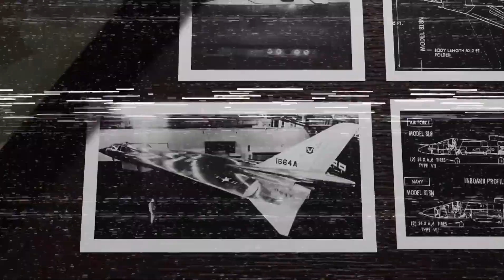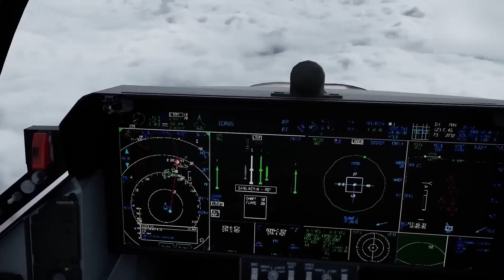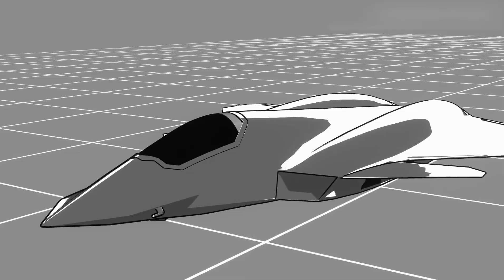America's new STEALTH FIGHTER is the Boeing F-47!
The United States has officially introduced its latest stealth fighter concept, the Boeing F-47, and it’s turning heads across the global defense community. Designed to dominate the skies of tomorrow, this next-generation warplane features revolutionary stealth, advanced AI integration, and multi-role combat adaptability that could redefine air warfare.

In this video, we unveil the incredible capabilities of the Boeing F-47: a sixth-generation aircraft boasting radar invisibility, next-gen avionics, drone command systems, and unmatched speed and maneuverability. Built for both offensive and defensive missions, the F-47 is set to strengthen U.S. air dominance well into the future.

How does the Boeing F-47 compare to its international rivals? Could this become the backbone of future U.S. aerial operations? Get all the insights in this in-depth breakdown of America's most advanced fighter concept yet.

What do you think about the Boeing F-47? Share your thoughts and theories in the comments below!